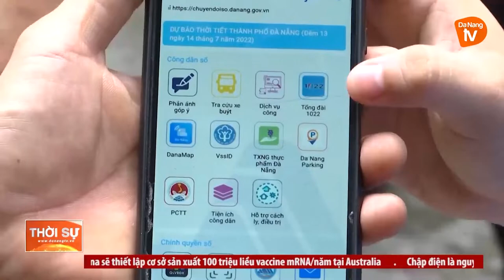ĐẨY MẠNH CÔNG TÁC PHÁT TRIỂN ĐẢNG TRONG THANH NIÊN